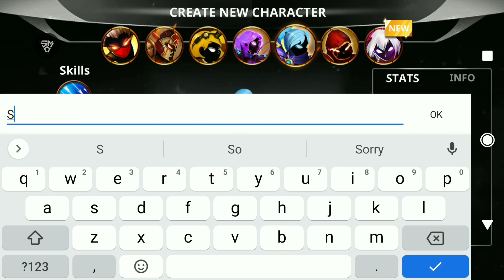Stickman Legends V2.8.0 Mod Menu | Unlock All Hero, Auto Kill, God Mode, Unlimited All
Game Name: Stickman Legends : Shadow Fight
Game Version: 2.8.0
Needs OBB: No
Needs Root: No

Mod features:
• Unlock Skins
• Unlock Maps
• Unlimited Dash
• God Mode
• One Hit
• Auto Play
• Gain Exp (Active)
• Unlock All Hero+

Install Steps:
1. Remove playstore version
2. Install mod APK
3. Enjoy

● IF YOU WISH TO USE THE MOD MENU THEN GIVE CREDIT TO SonyYK

(Mode Pembayaran)
- GOPAY
- OVO
- DANA
- Link Aja
- ShoppePay
- Bank